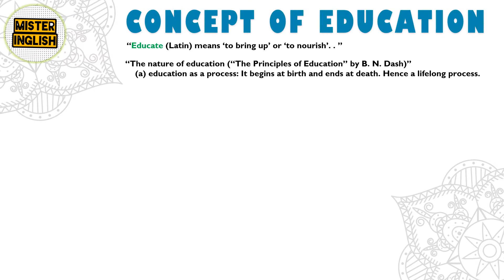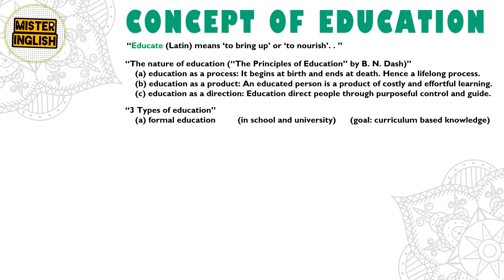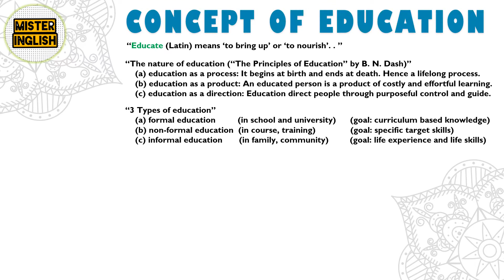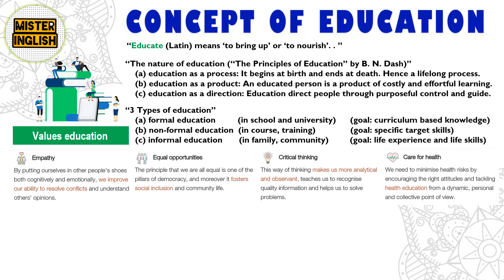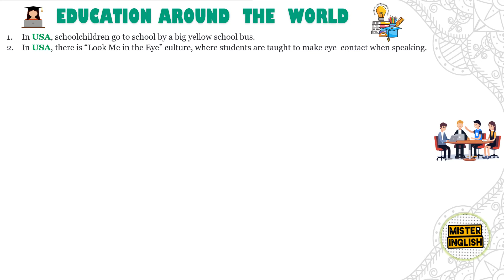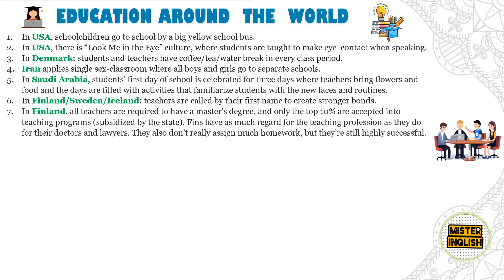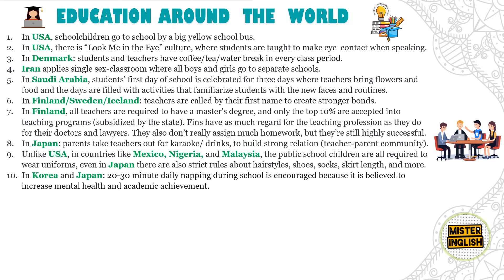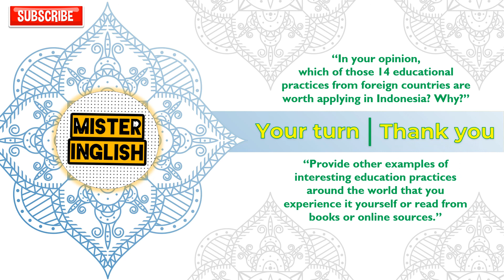CCU #8 Education Across Cultures @English Bestie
Kencangkan volume nya ya karena gtw knp suaranya mengecil khusus di video ini.. Enjoy & happy learning from each other 😊